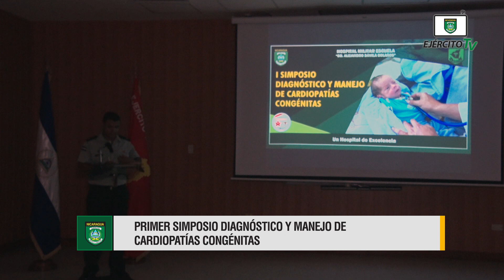I Simposio Diagnóstico y Manejo de Cardiopatías Congénitas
El 30 de noviembre de 2019, en el Hospital Militar Escuela “Dr. Alejandro Dávila Bolaños”, se realizó el “I Simposio Diagnóstico y Manejo de Cardiopatías Congénitas”, con el objetivo de proporcionar al personal médico y de enfermería las herramientas teóricas y prácticas necesarias para fortalecer la atención de los pacientes con cardiopatías congénitas.

Ejército TV